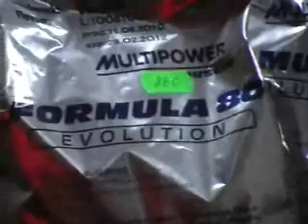ЛОКТИОНОВ ВАЛЕРИЙ 22 6 2011